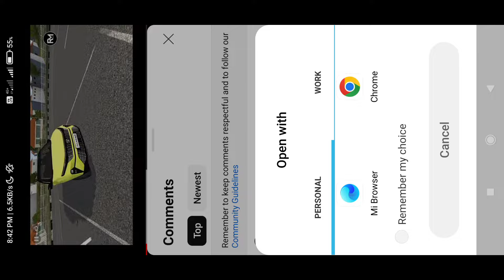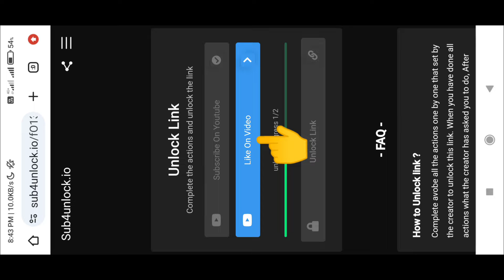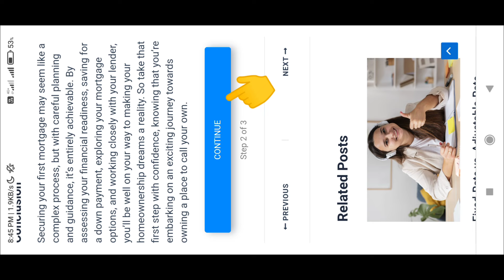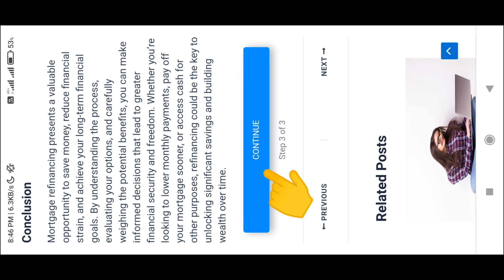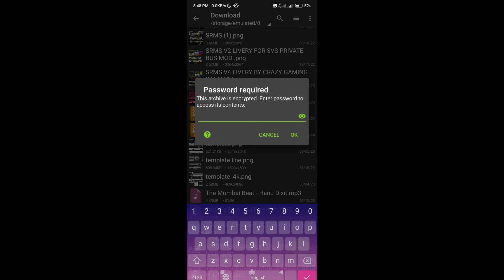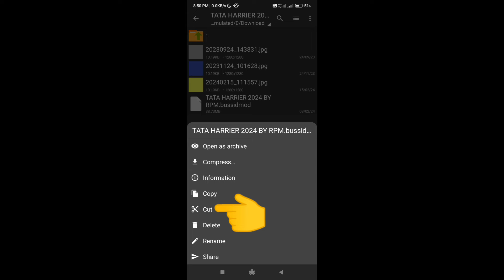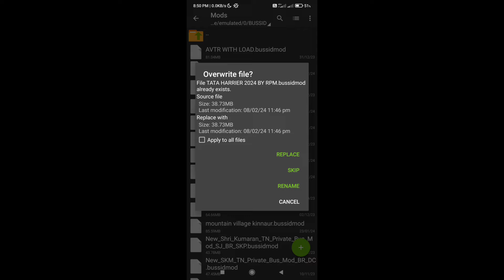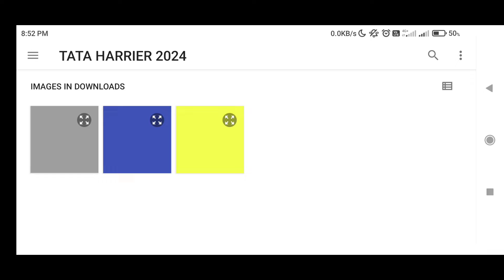TOP 4 CAR MODS FOR BUSSID IN KANNADA 🤩 CAR MODS FOR BUS SIMULATOR INDONESIA BY CGK IN KANNADA 💛❤️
TOP 4 CAR MODS FOR BUSSID IN KANNADA 🤩 CAR MODS FOR BUS SIMULATOR INDONESIA BY CGK IN KANNADA 💛❤️ Indian Car Mods

🙏ನಮಸ್ಕಾರ ಗೆಳೆಯರೇ 🙏

ALL 4 CAR MODS CREDITS : @RGXPREMIUMMODS

⭕PASSWORD 🔑 IN ABOVE VIDEO SO WATCH ABOVE VIDEO CAREFULLY ☝️

Cgk Bussid
Cgk Reviews

Bussid in kannada

bus Simulator Indonesia In Kannada

Bus Simulator Indonesia Game YouTube Channel In Kannada

Trending Bus Simulator Indonesia Videos

Best Bus Simulator Indonesia Gaming Videos in kannada

Kannada Gaming YouTube Channel

Kannada Bussid YouTube Channel

Gaming YouTube Channel In Kannada

Bussid Gaming YouTube channel in kannada

Bus Simulator Indonesia Game YouTube Channel In Kannada Crazy Gaming kannada

Gaming Videos in kannada

Car Mods For Bus Simulator Indonesia Game In Kannada

Car Mod For Bussid In Kannada By CGK

Car Game in kannada

Car Game Download In Kannada

Suzuki Swift Dezire Car Mod For Bussid In Kannada

Suzuki Swift Dezire Car Mod For Bus Simulator Indonesia Game

Swift Dezire Car Game In Kannada

Swift Dezire Car Game

Mahindra Scorpio Car Mod For Bussid In Kannada

Mahindra Scorpio Car Mod For Bussid

Mahindra Scorpio Car Game

Mahindra Scorpio Car Game In Kannada

TOYOTO Fortuner Legender Mod For Bussid In Kannada

Toyoto Fortuner Legender Mod For Bus Simulator Indonesia Game

Toyoto Fortuner Legender Car Game In Kannada

Toyoto Fortuner Legender Car Game Download Video

TATA Harrier Car Mod For Bussid

TATA Harrier Car Mod In Kannada

TATA Harrier Car Game Download Video In Kannada

TATA harrier Car Mod For Bus Simulator Indonesia in kannada

Car Games In Kannada

Top 4 Indian Car Mod For Bussid